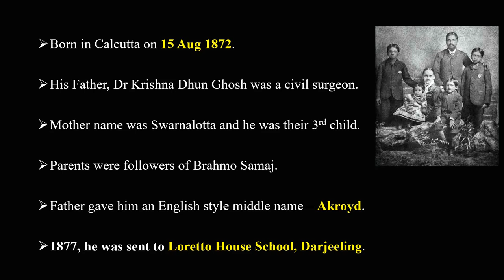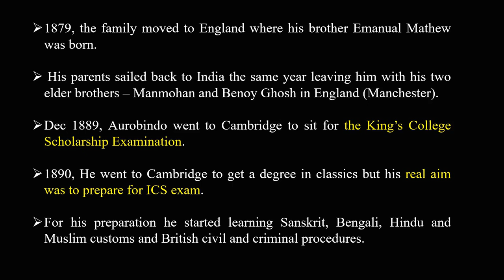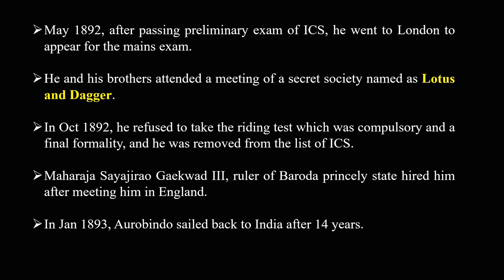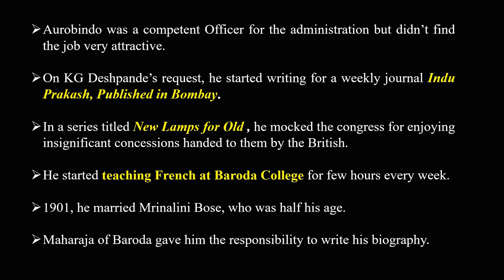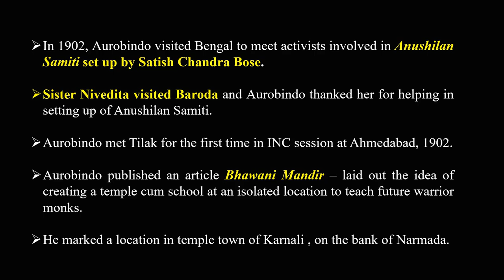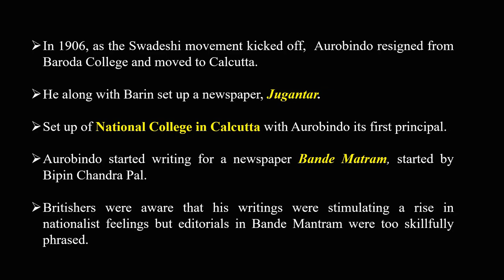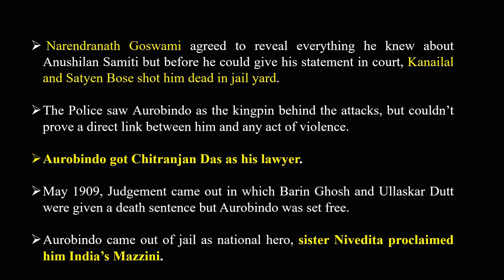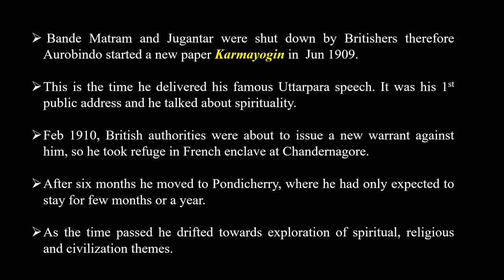Aurobindo Ghosh Biography in Hindi and English । Indian Nationalist and Revolutionary Sri Aurobindo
The lecture is in Hindi and slides are made in English. In this lecture we would get to know about the life of Aurobindo Ghosh and how Aurobindo became a Philosopher and a spiritual being.  आज भी ज्यादातर औरोबिंदो घोष को एक महान दार्शनिक या योगी श्री अरबिंदो के रूप में याद किया जाता है। पर उनके लाखों अनुयायियों में से कई लोगों को शायद ये जान कर आश्चर्य  होगा कि वह भारत के क्रांतिकारियों के संस्थापकों में से एक थे . Through this lecture discover the INSPIRING life of Aurobindo Ghosh and how Aurobindo Ghosh became Sri Aurobindo.
Discover the Revolutionary Life of Shri Aurobindo Ghosh
Aurobindo wrote an article Bhawani Mandir. Aurobindo was associated with newspapers like Jugantar and Bande matram.

Aurobindo's life is revealed here in this video.